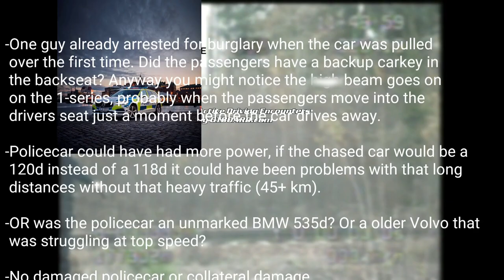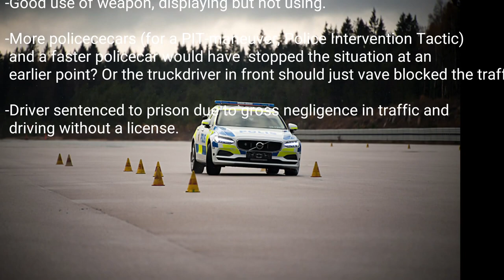200+ km/h long Police BMW 535d unmarked chase top speed Sweden BMW 118 driver flees from Police stop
Full Playlist 200+ km/h long Police chase in Sweden, BMW 118 driver flees from Police stop. Tack Gäve Dagblad för filmen g d.se/logga-in/tv-se-tjuvarnas-vansinnesfard-langs-e16-polisen-filmade-hela-jakten TV: Se tjuvarnas vansinnesfärd längs E16 – polisen filmade hela jakten